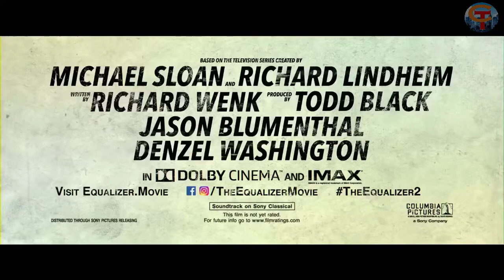THE EQUALIZER 2 Official New Trailer (2018) Denzel Washington, Action Movie HD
THE EQUALIZER 2 New Trailer (2018) Denzel Washington, Action Movie HD

CINEMA TOWN is the best channel to catch the lasted official movie trailers 2018 and movie clips, deleted scenes, behind the scenes footage, interviews, and other great original content.

The Cinema Town team is dedicated to providing you with all the best new videos because just like you we are big movie fans 😉